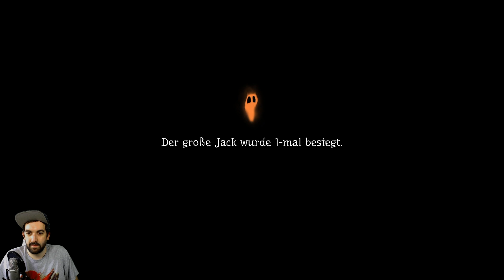Let's Play PUMPKIN JACK (German - Deutsch / Blind) | Folge 1 - starke MediEvil Vibes! | DaveDurdenTV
Let's Play PUMPKIN JACK (German - Deutsch / Blind) | Folge 1 - starke MediEvil Vibes! | DaveDurdenTV - Im Let's Play zu "Pumpkin Jack", einem Plattformer / 3D Jump'n'Run Spiel mit starken MediEvil- und Jak and Daxter-Einflüssen, spielen wir Jack, einen Menschen in Kürbis-Gestalt, der einen bösen Zauberer sowie den Teufel höchstpersönlich besiegen muss. Mehr sei nicht verraten! Das Spiel macht sehr viel Spaß, lässt sich angenehm steuern, es sieht schön aus, und auch der Soundtrack kann sich hören lassen! Hier wurde viel Liebe reingesteckt, und das merkt man auch. Viel Spaß!

TGP ist auf allen gängigen Podcast-Plattformen, Apps und Anbietern verfügbar - auch auf

► Postfachinformationen:

Die max. Größe für ein Paket ist: 60cm x 35cm x 35cm

Jan Müller
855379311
Packstation 118
59755 Arnsberg
Deutschland

Du kannst mir gerne eine Nachricht schicken, wenn du ein Paket verschickt hast, damit ich weiß, dass es bald ankommen wird!

Hallo zusammen!

Ich heiße Dave und bin bereits seit 2011 als Let's Player auf YouTube aktiv.

Auf diesem Kanal findest du diverse Let's Play, also Videospiele / Gameplay mit deutschsprachiger Kommentierung. Mein Spiel-Interesse reicht dabei von GameBoy oder Playstation 1 Games bis hin zu aktuellen PC-Spielen.

Grundsätzlich mag ich verschiedene Genres: Von Jump'n'Run über Action-Adventures bis hin zu Horrorspielen ist alles dabei!

Wenn ich gerade keine Let's Plays aufnehme, arbeite ich womöglich an neuen Videos für meinen Hauptkanal "Daveinitely": Dort erkläre ich die deutsche Sprache und Kultur auf Englisch. Außerdem habe ich einen deutschsprachigen Podcast.

Alle Links dazu findest du in der Videobeschreibung und auf meiner Hauptkanalseite.

Viel Spaß! :)

MEIN YOUTUBE-SETUP (nicht gesponsert; Links sind Affiliate-Links, was bedeutet, dass ich für jede Bestellung, die über diese Links getätigt wird, ein paar Cent von Amazon erhalte, weil ich die Produkte beworben habe. Der Preis bleibt derselbe. Vielen Dank, dass du meine Arbeit auf YouTube auf diese Weise unterstützt!):

MIKROFON ► Shure SM7B
VORVERSTÄRKER ► Cloudlifter CL-1
AUDIO INTERFACE ► Steinberg UR 22
AUDIO AUFNAHME / BEARBEITUNG ► Audacity, Adobe Audition
VIDEO-BEARBEITUNG ► Adobe Premiere Pro CC

GRAFIKKARTE ► GeForce RTX 3070 8 GB VRAM
NETZTEIL ► be quiet! Pure Power BQ L8 700W
GEHÄUSE ► MSI MasterBox 5
TASTATUR ► Razer Cynosa V2
MAUS ► Razer Viper